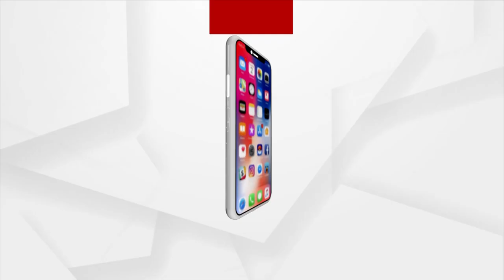ଅର୍ଥ ଅଭାବରୁ ଅଧାରୁ ଅଟକିଛି ଚିକିସ୍ଛା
ପରିବାରର ରୋଜଗାରିଆ ପୁଅ ରୋଗାକ୍ରାନ୍ତ ପରେ ଏବେ ଦୁର୍ଦ୍ଦିନରେ କଟୁଛି ଦିନ। ଚିକିତ୍ସା ଲାଗି ଲକ୍ଷ ଲକ୍ଷ ଟଙ୍କା କେଉଁଠୁ ଆସିବ । ଏଥିପାଇଁ ସରକାରୀ ସହାୟତା ଲାଗି ଗୁହାରି କରିଛନ୍ତି ପରିବାର